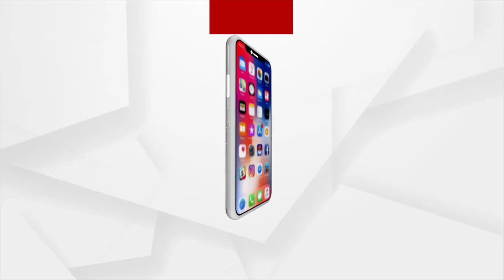ସରକାରଙ୍କ ଦାୟିତ୍ଵ ହେଉଛି ଅଧିକାରୀ ମାନଙ୍କୁ ସୁରକ୍ଷା ଦେବା : ପ୍ରଦୀପ ପୁରହିତ